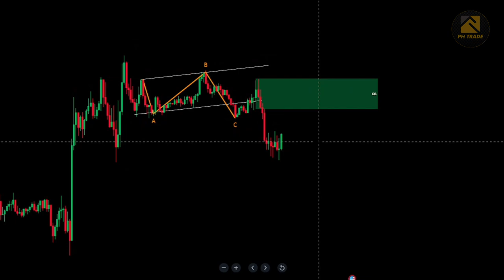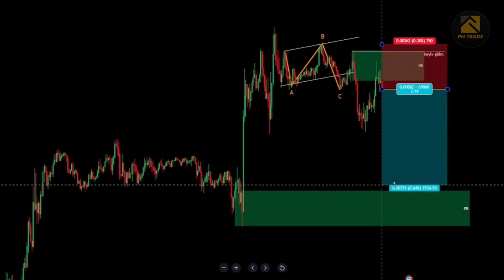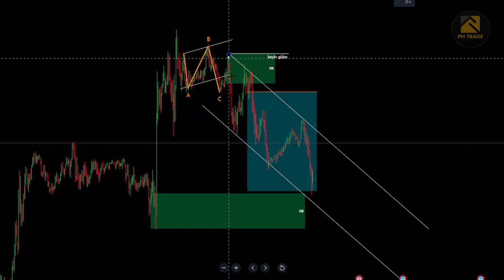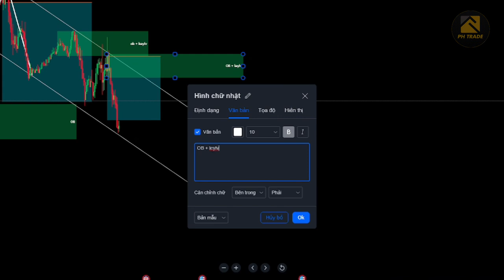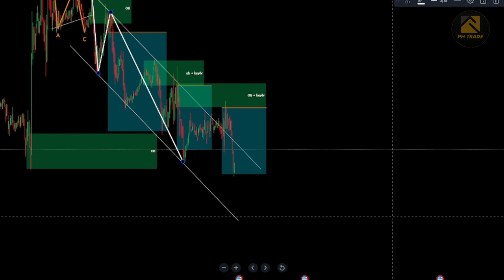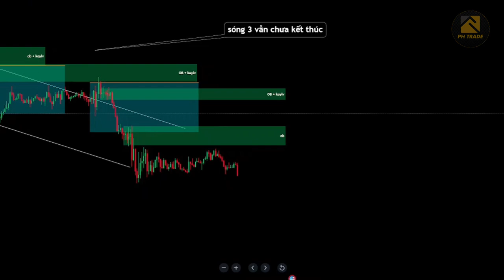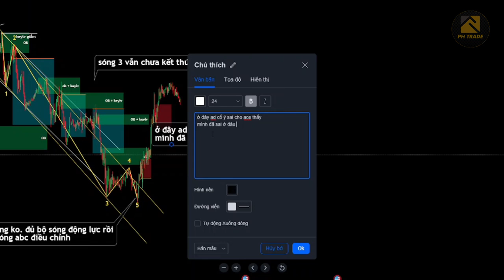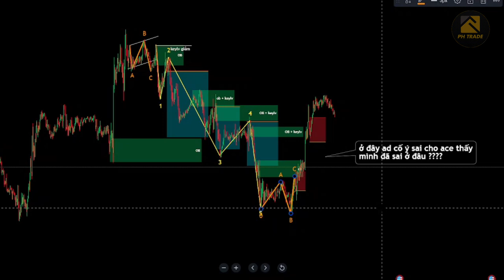#9 Học PP OKE Không Bỏ Qua Video, Nó Quyết Định Thành Bại Của Trader Trước Khi Vào Lý Thuyết Elliot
Làm video tốn thời gian, trước đó mình tốn khá nhiều mồ hôi công sức, tiền Ngu để có được những lời nói này. Nếu bạn thấy admin vẫn còn ngu trong video thì hãy bỏ qua nhé! kiến thức admin hiểu còn rất hạn hẹp, Và đừng quên bình luận, like và đăng ký kênh nhé!

👉 Nhóm để trao đổi học hỏi và nhập học:

Lớp học Trade miễn phí tại nhà mỗi tháng admin mở 1 lớp thực hiện đúng nội quy để được vào lớp

👉 Đăng ký Sàn exness để trade Forex, Coin mời ad ly trà đá theo link dưới:
NẾU THẬT SỰ BẠN BIẾT ƠN

- Thật ra mình chia sẻ miễn phí, nhưng bạn đừng coi thường, nó là mồ hôi nước mắt cũng như nhiều tiền ngu của mình, mình mới làm ra được video như này, bạn hãy trân trọng và xem đi xem lại, và khi bạn làm đúng cách, mình tin rằng bạn kiếm tiền trong trading này rất dễ.

► Cảnh báo rủi ro:
* Thị trường tài chính biến động khó lường.
* Vì vậy, các bạn cần thời gian tích lũy kinh nghiệm thực chiến & kinh nghiệm quản lý vốn, quản lý trước khi tham gia với số vốn lớn.
* Phtrade chỉ giao dịch cá nhân & không được coi là lời khuyên giao dịch tài chính
Đầu Tư Tiền Số là đầu tư nhiều rủi ro và nguy hiểm, nội dung mình truyền tải chỉ là quan điểm cá nhân, chia sẻ ngẫu hứng, có thể nó không đúng, bạn chỉ nên xem tham khảo, mình không kêu gọi đầu tư hay khuyên bạn làm về lĩnh vực này. Mọi quyết định của bạn! bạn tự chịu trách nhiệm!